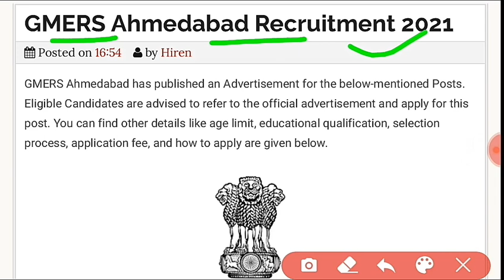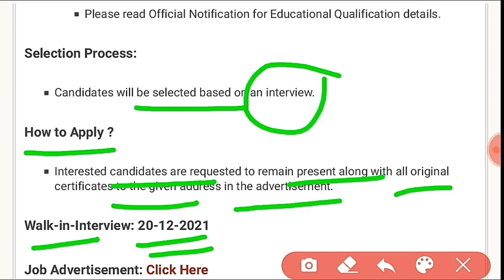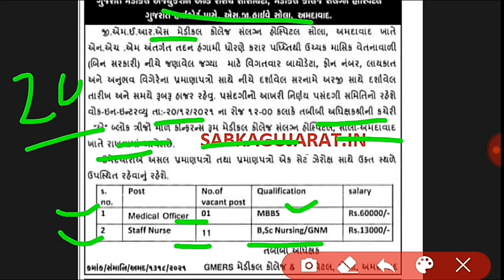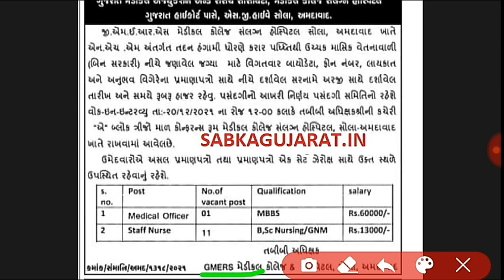Staff Nurse Recruitment for GMERS Ahmedabad 2021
1) Staff Nurse ની ભરતી નું ફોર્મ કેવી રીતે ભરવું
2) Staff Nurse ની ભરતી કેટલી જગ્યાઓ પર ભરતી છે
3) Staff Nurse ની ભરતી કેટલી ફી ભરવાની રહેશે
4) Staff Nurse ની ભરતી કેટલી લાયકાત રહેશે
5) Staff Nurse ની ભરતી form ભરવાની છેલ્લી તારીખ કઈ છે
6) Staff Nurse ની ભરતી માં કેટલી ઉંમર મર્યાદા રહેશે
7) Staff Nurse ની ભરતી માં પગાર ધોરણ કેટલું રહેશે